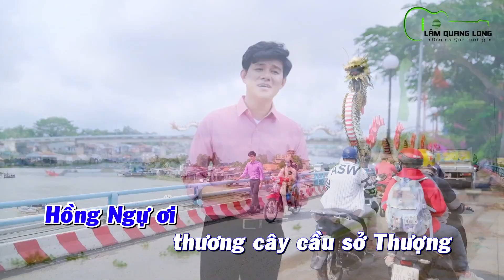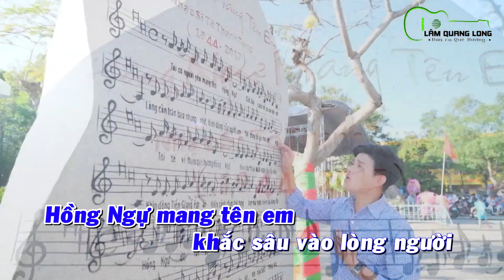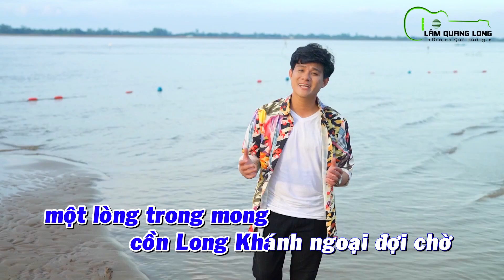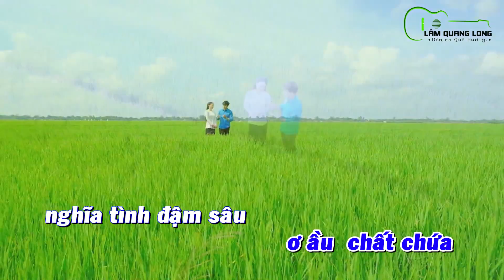Karaoke Hồng Ngự Trong Tim Tôi - Lâm Quang Long tone nam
Karaoke Hồng Ngự Trong Tim Tôi